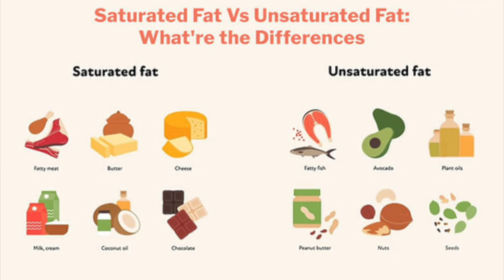DIABETICS EAT THESE! SuperFood that Won't Spike up your blood sugar levels. Diabetic Friendly Food.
In this video, discuss the food that are considered superfood for diabetics. These food options are loaded with nutrients and won't cause a spike in blood sugar levels. They are also high in fiber and protein which help stabilize glucose levels after we eat food. Find out which food are great options for your blood sugar levels.

Timecodes:

00:00 Intro
00:40 Diabetic Superfood
01:20 Beans
01:27 Citrus Fruit
02:00 Berries
02:14 Tomatoes
02:44 Fatty Fish, Salmon,
03:22 Nuts